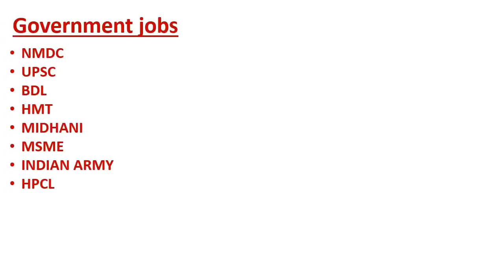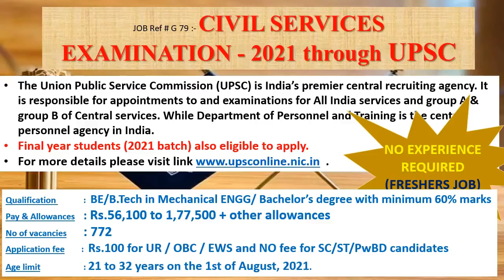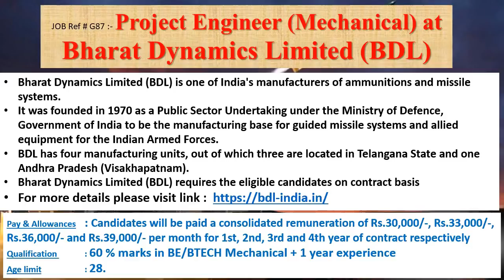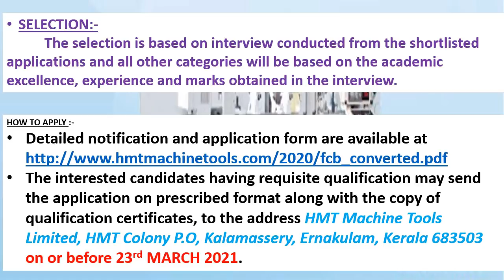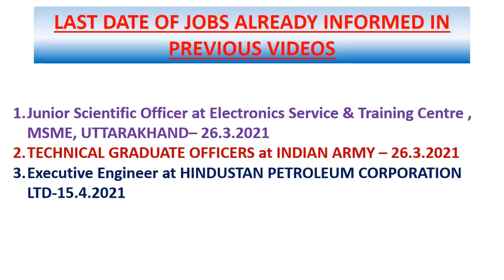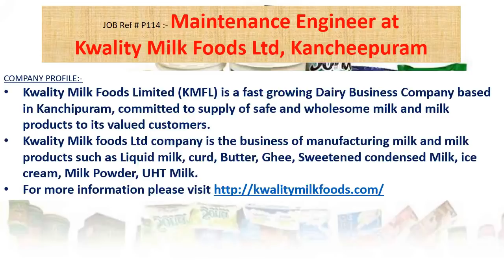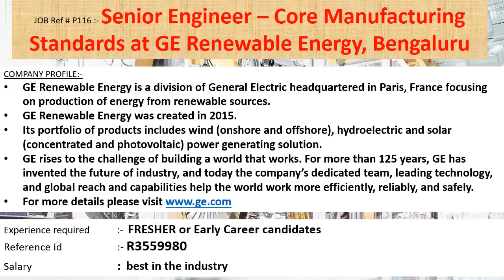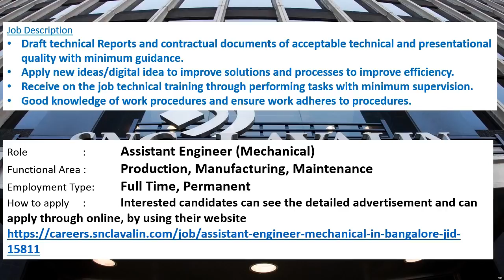Mechanical jobs | 15.3.2021 | Mechanical engineering jobs | Employment news for mechanical engineer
This weeks video contains information's regarding Government jobs in NMDC , UPSC, BDL, HMT , MIDHANI, MSME, INDIAN ARMY, HPCL.
And it also contains information's regarding private jobs in KGK DIAMONDS (I) PRIVATE LIMITED, Kwality Milk Foods Ltd, Kancheepuram, Coatec India, Mohali, GE Renewable Energy, Bengaluru, ATKINS (SNC Lavalin Group)

5000+ MCQs Objective Practice Book for Mechanical Engineering
Practical BOE (boiler) and power plant
Government jobs